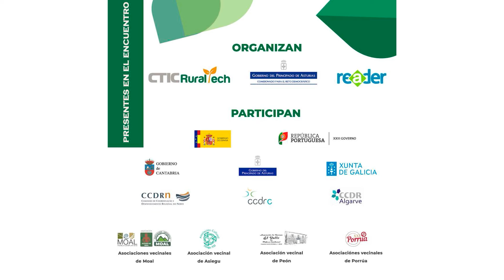202205 1er Encuentro de aldeas del siglo XXI - Guillermo Blanco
Guillermo Blanco, consejero de Desarrollo Rural del Gobierno de Cantabria.

Este Encuentro, organizado por el Comisionado para el Reto Demográfico, CTIC Rural Tech y la Red Asturiana de Desarrollo Rural (READER), es el marco en el que el consejero cántabro habla de estrategia contra la despoblación y el reto demográfico, sector clave, orgullo de ser pueblo y las ayudas LEADER.